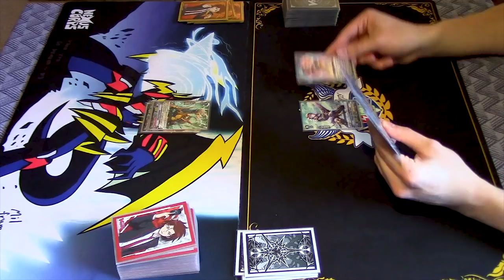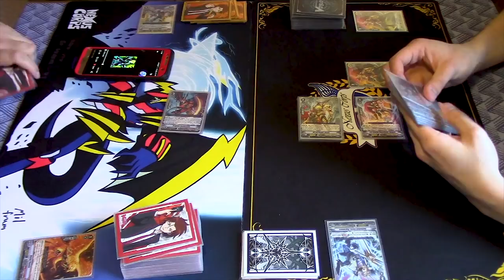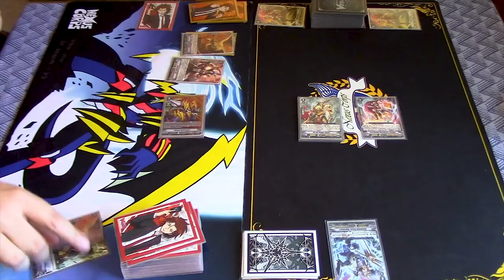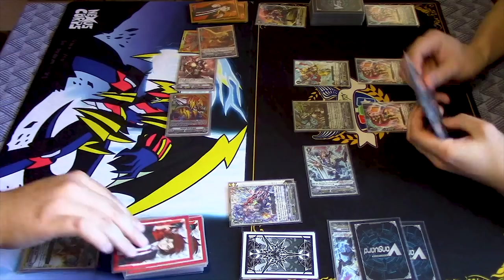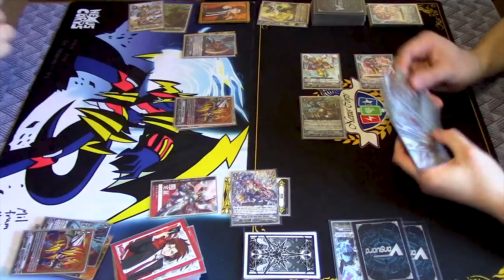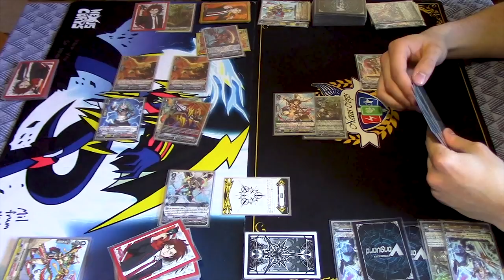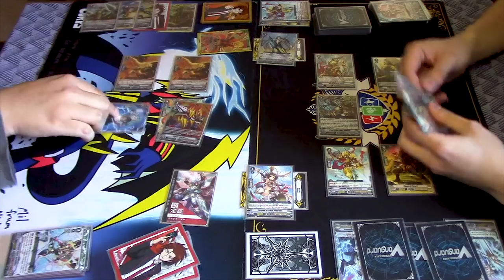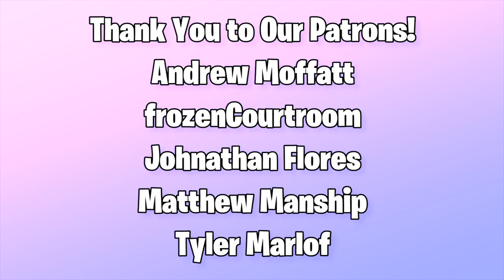Narukami (Detonix) Vs. Gold Paladin (Garmore) GAME 2! | Standard | Cardfight!! Vanguard (V Series)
Game 2 of Jose using Narukami Vs. Richard using Gold Paladin. Enjoy the second fight!